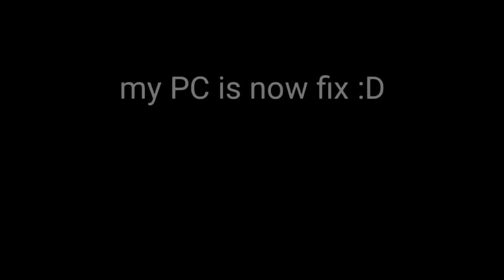Good news and bad news